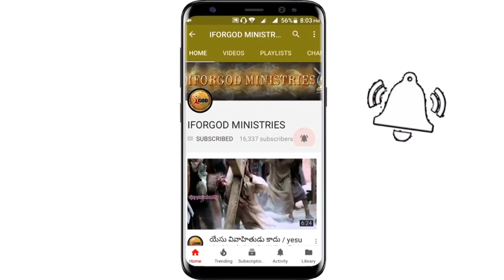పెళ్ళి కొరకు కలలుకనే యవ్వనుడు ఒక వ్యభిచారిని వివాహం చేసుకోగలడా? | Inspirational Message